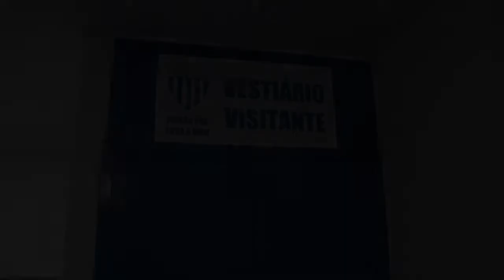Chegada da delegação do Goiás na Ressacada - 04/10/2016